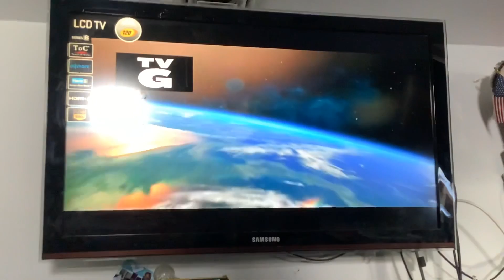Opening To The Croods On NickToons 1/30/22 (NW Premiere, NO COPYRIGHT INFRINGEMENT ATTENDED)